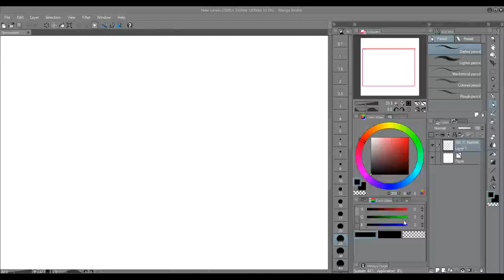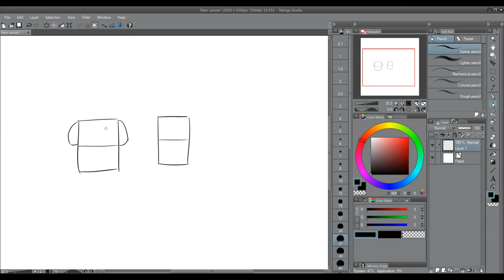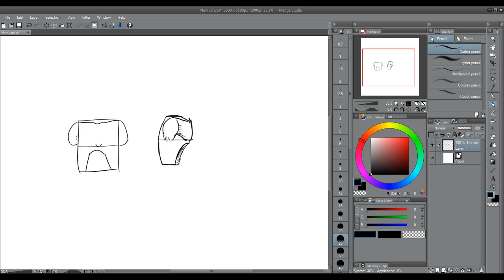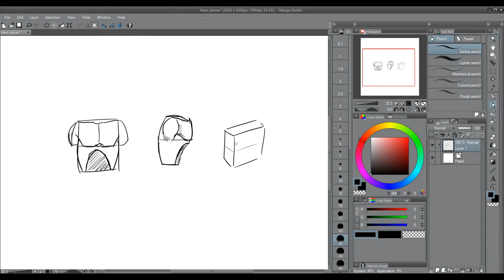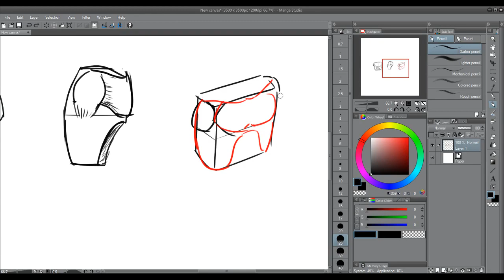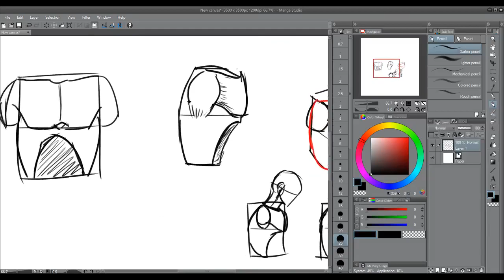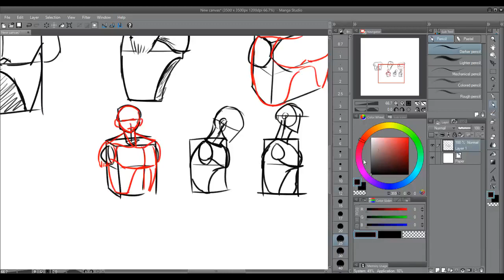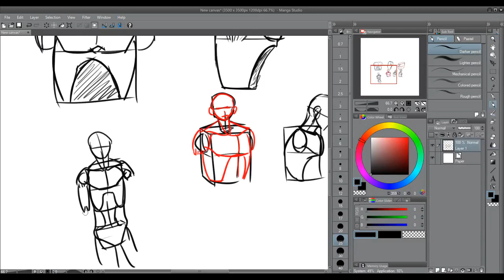[34 de 1000 dibujos]